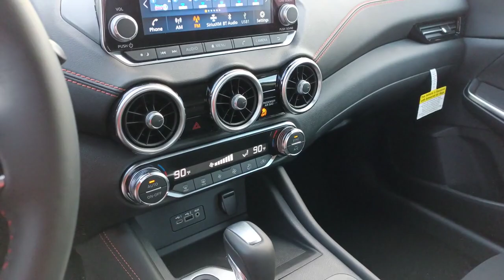2022 Nissan Sentra Gurnee Waukeegan, Chicago, Kenosha, Schaumburg N22502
Electric Blue Metallic New 2022 Nissan Sentra SR available in 3175 Grand Avenue, Lindenhurst, Illinois at  Zeigler Nissan of Gurnee. Servicing the Gurnee, Waukeegan, Chicago, Kenosha, Schaumburg, IL area.

Sentra SR
2022 Nissan Sentra SR - Stock#: N22502

Recent Arrival! Electric Blue Metallic 2022 Nissan Sentra SR CVT with Xtronic Sport Cloth. 28/37 City/Highway MPGbrZeigler Gurnee of Nissan specializes in bringing you the latest and most popular Nissan models on the market. With a large selection of inventory and competitive pricing we are here to help you with all your car buying needs! We are following social distancing guidelines and continuously sanitizing our facilities and vehicles to provide you with a safe car buying experience. We are proud to service customers in Gurnee Crystal Lake Libertyville Glendale Heights Kenosha Chicago and all surrounding Chicagoland areas. See dealer for complete details dealer is not responsible for pricing errors. Price may exclude certain taxes fees and/or charges.